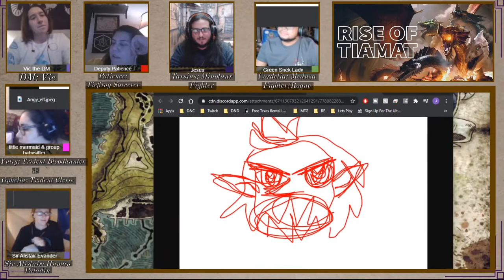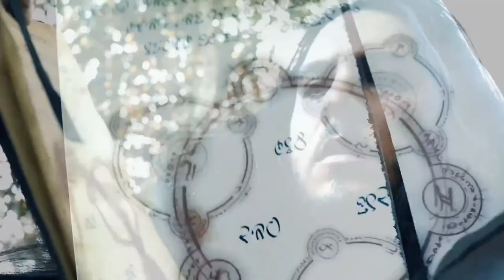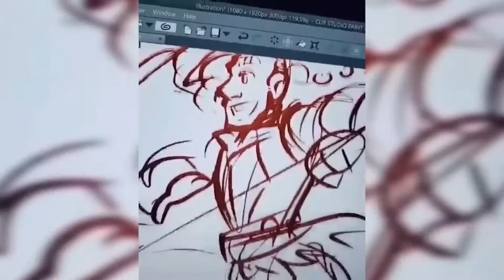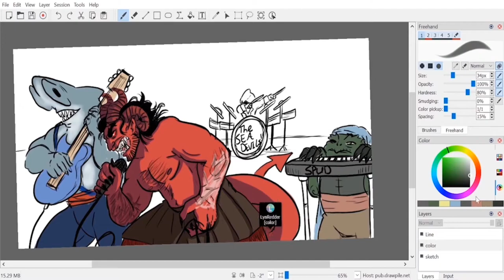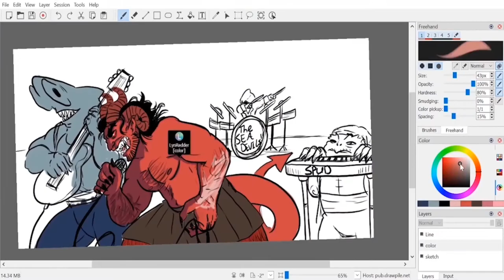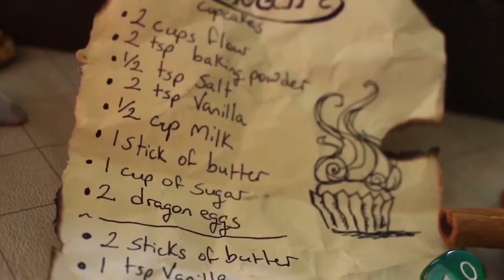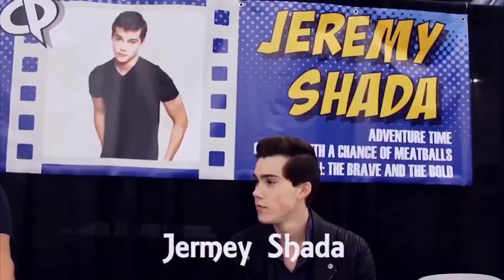Rise of Tiamat: Episode 2 - (One Mask Remains)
**In the recent wave of demonstration and protest to the systemic racial injustice in our system, we stand with our brothers and sisters. Black Lives Matter. Help against the racialism and injustice when and where you can. Here are some links where you can donate and get informed in projects.

~ Last time on D&C...
As the Council of Water Deep meets to discuss, what to do with missing mask as a red dragon attack the city.
Recap: 11:34

Watch Divine and Conquer every other Monday at 7:30pm CT

Friends:
Vic: (Dungeon Master)
Jeremiah (Cordelia Chadington, Medusa Fighter/Rouge)
Jesus (Tarsius Chadington, Minotaur Fighter)
Josh (Yuliy Berkan, Trident Bloodhunter)
Lyn (Sir Alistair Evander Belmonte, Human Paladin)
Stephanie (Ophelia Tormenta, Trident Cleric)
Tabatha (Patience, TieflingSorcerer )
Social:
Art by Vic: @Bazel-tots
TabletopAudio.com